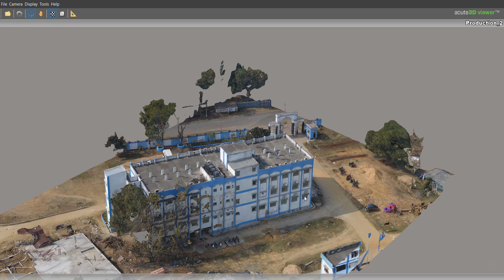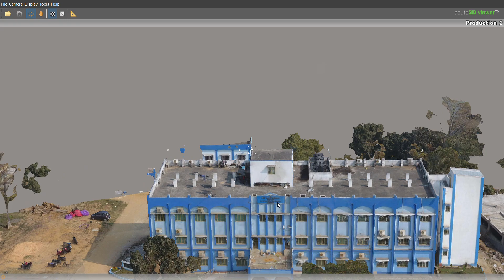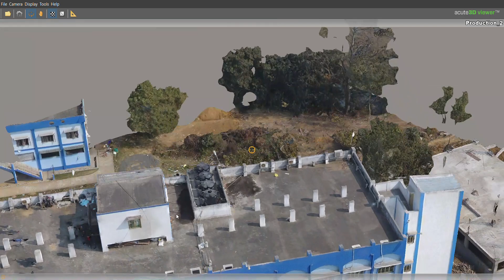3D view of a Building Captured by Drone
3D Reality model